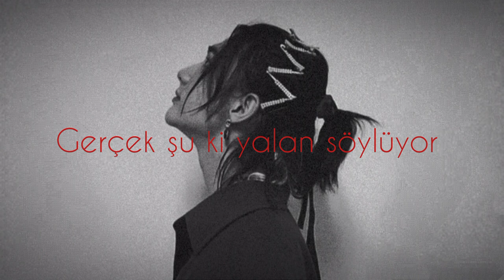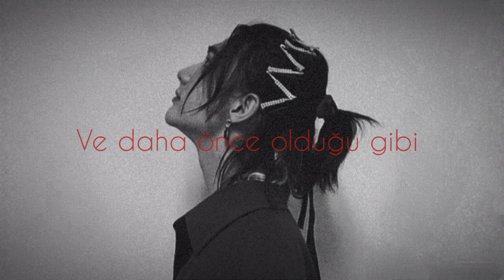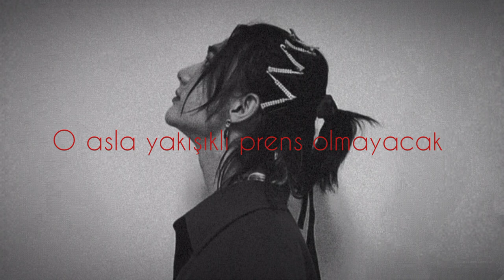Alec Benjamin - Devil Doesn’t Bargain (Türkçe Çeviri)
Lyrics

Mm-mm-mm-mm
Devil doesn't bargain
Mm-mm-mm-mm

Mm-mm-mm-mm
Devil doesn't bargain
Mm-mm-mm-mm

Mm-mm-mm-mm
Devil doesn't bargain
Mm-mm-mm-mm
Devil doesn't bargain
Mm-mm-mm-mm
Devil doesn't bargain
Mm-mm-mm-mm